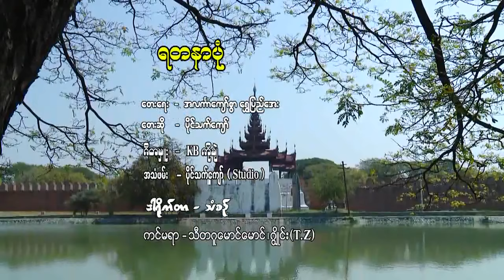ပိုင်သက်ကျော် - ရတနာပုံ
သီချင်းအမည် - ရတနာပုံ
တေးဆို - ပိုင်သက်ကျော်
တေးရေး - အလင်္ကာကျော်စွာ ရွှေပြည်အေး
တေးဂီတ - KB ကိုချဲ